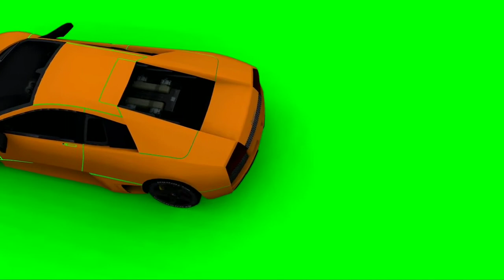Sports Car Green Screen Effects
TAG'S

I Will Appreciate It For The Rest Of My Life'

Ito Dahilan Guy's kung Bakit New Youtuber Palang Aq Ay Nag Re Recommend, Na aKo Sa Channel Mo.
Simple Lang Guys Click Mo To At Mag Create Kana Ng Account Mo sa TubeBuddy At Magamit Mo Na Ito
Click That that wjll directly you bring you to the signup page, gawa kana agad ito yung video guide kung paano
Takenote: Better Spend Php155 every month For Better Video Building. Para marecommenda sayo "BETTER TAGS" at mas marami pang benefits